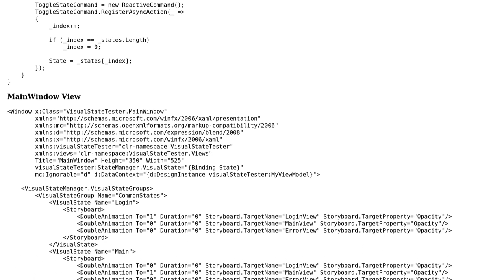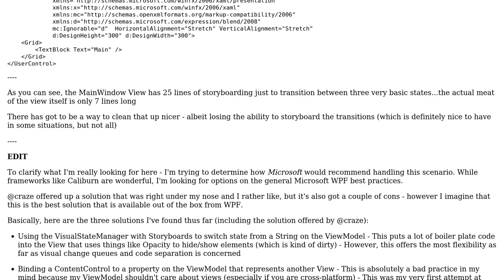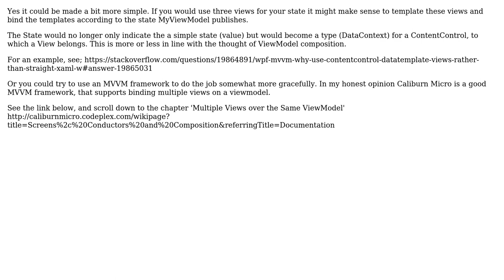Code Review: ViewStateManager for more than just Controls?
With thanks & praise to God, and with thanks to the many people who have made this project possible! | Content (except music & images) licensed under CC BY-SA | Music | Images & others | With thanks to user Robert Petz user cldons and the Stack Exchange Network Trademarks are property of their respective owners. You are responsible for your own actions.